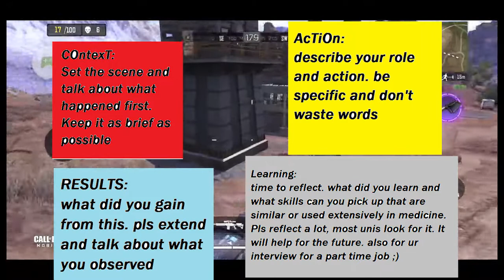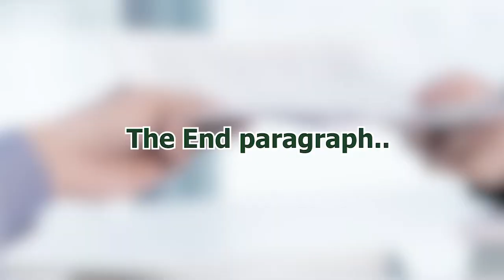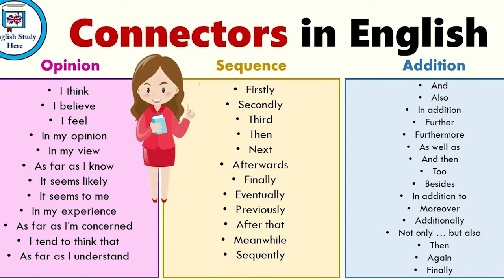MASTER THE MEDICINE PERSONAL STATEMENT: ALL the tips and tricks you never knew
Just thought I'd change it up from my regular uploads. most of the basic tips you need for a personal statement can be found in this video. guess you can use this for pharmacy and optom aswell if u want.